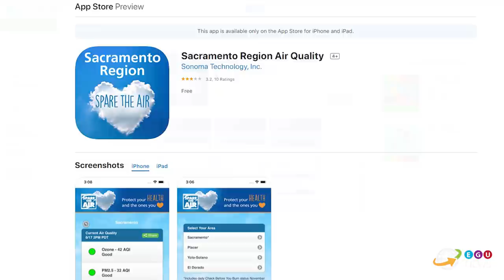How to Diagnose an Asthma Attack and use an Inhaler at Home